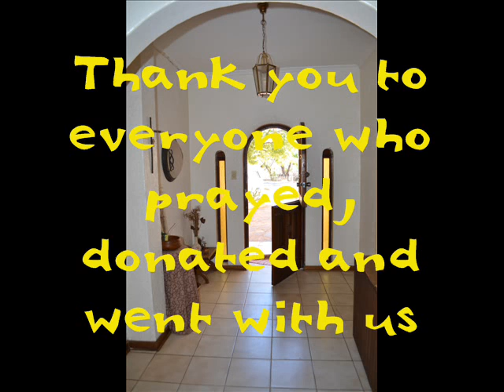Pomfret: "Make over"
Emmanuel Christian Outreach (ECO) focus on living and spreading the Gospel and making disciples for His kingdom. To look after the widows , orphans, disabled, and the poor in Pomfret (North West province South Africa) and to empower them by upliftment projects. You can help too! Follow the link to our website and get involved!